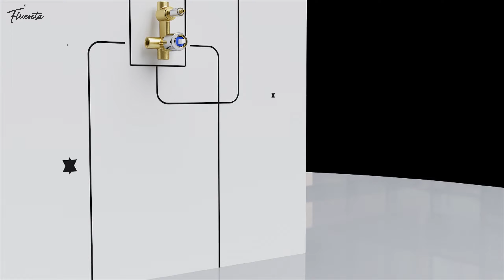Instalacija - Fluenta QIW tuš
U videu pogledajte instalaciju QIW modela Fluenta tuševa.

Modeli Fluenta kolekcije se idealno usklađuju u pogledu funkcionalnosti i estetike uz blage i svedene linije Fluenta sanitarne keramike elegantnog dizajna, Fluenta tipkama i Confluo kupatilskim slivnicima u istoj boji.
Ovakva kombinacija u svakom kupatilu ostavlja utisak minimalizma, sklada i stila, gde svaki detalj doprinosi celini.

Asortiman obuhvata crnu, hrom i bakar kolekciju slavina, tuševa i aksesoara.